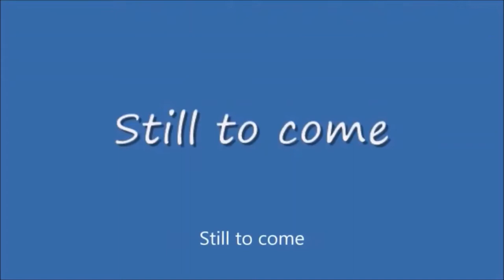Sunday Night Winddown #400